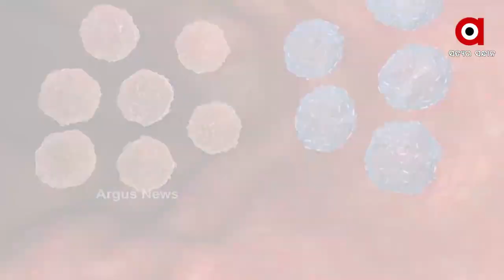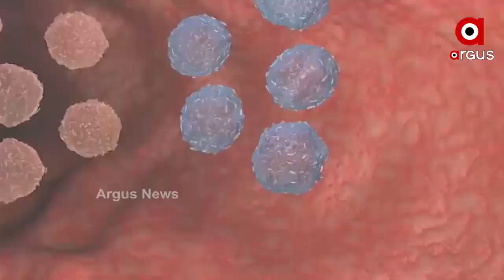ଓଡିଶାକୁ ନାହିଁ କରୋନାର ସେକେଣ୍ଡ ୱେଭ ଭୟ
ଓଡିଶାକୁ ନାହିଁ କରୋନାର ସେକେଣ୍ଡ ୱେଭ ଭୟ  । ଧୀରେ ଧୀରେ କମୁଛି ଆକ୍ରାନ୍ତ ଓ ମୃତକଙ୍କ ସଂଖ୍ୟା । ସପ୍ତାହକ ଭିତରେ ପ୍ରତିଦିନ ପଜିଟିଭଙ୍କ ସଂଖ୍ୟା 500 ତଳକୁ ଖସିଛି...